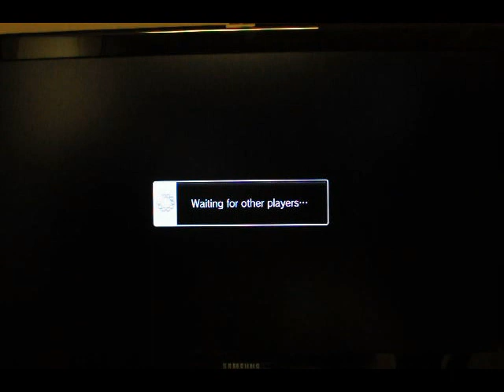SSFIV Super Street Fighter IV PSN RB chowwun (GU) vs. root_2046 (RY).avi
5/28/10

Decent Ryu player I met online this morning. I ate too many tatsus than I wanted to, but at least he wasn't abusing the lag like many online shotos do. It was an enjoyable match.

Even if I lost, I would've lost due to my own stupidity and not because some guy was trying to abuse the system.

GGs.